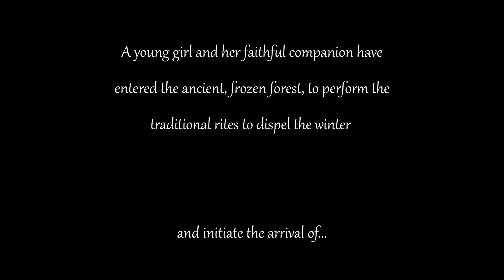FREDDY ROMERO Spring Film Demo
Film provided by TheCueTube
Original Score by FREDDY ROMERO